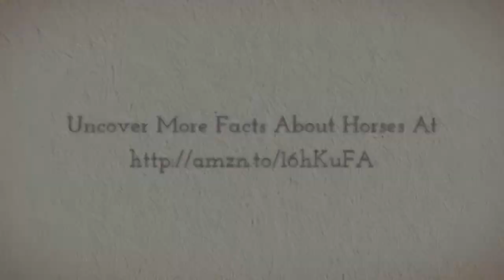Facts About Horses -- Horses For Kids -- Amazing Animal Books